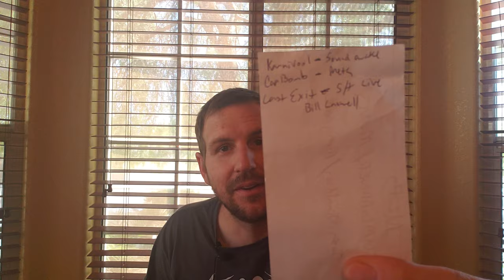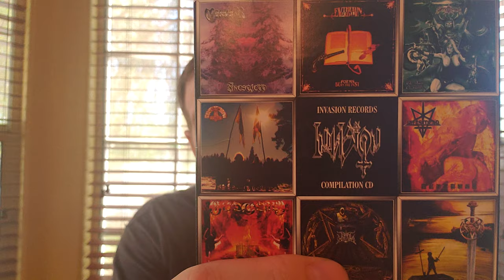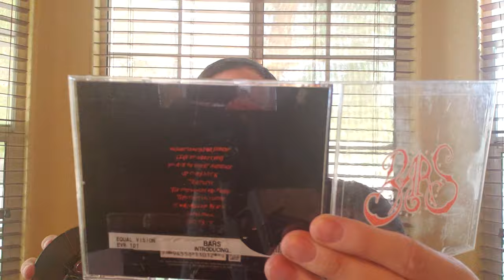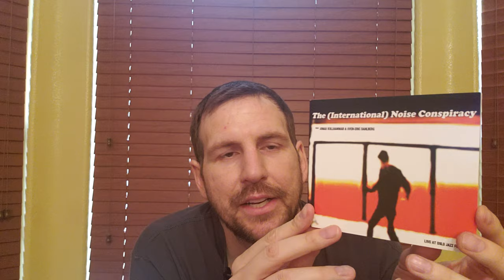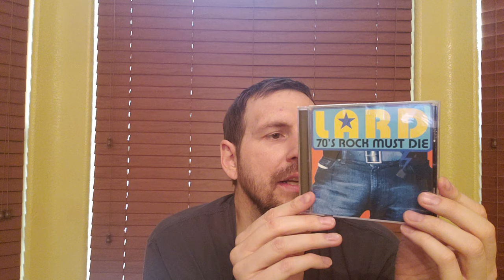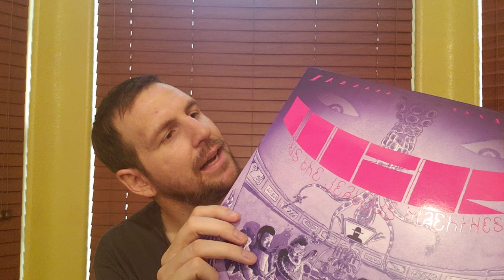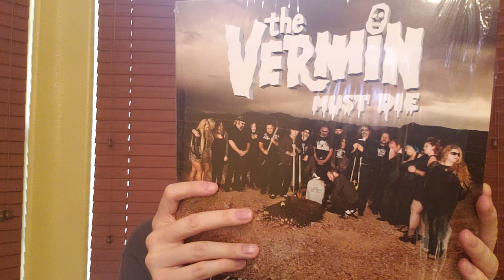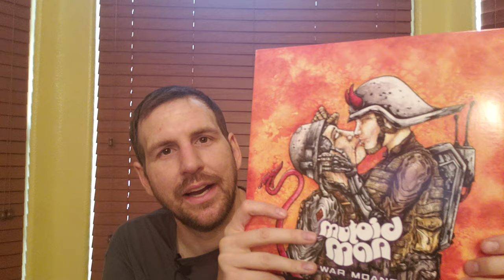Music in my Ears Vlog #1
Going to start talking music on this channel a lot more hopefully. Not all physical music. We'll see how it evolves.